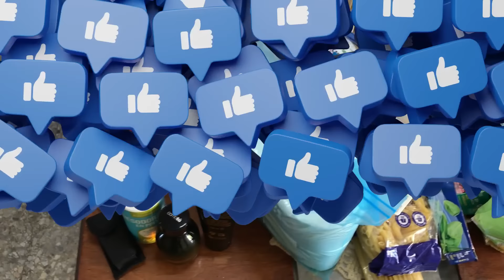Mi ABUELA reacciona a cosas que NO HAY en CUBA. Paquete desde España 🇪🇸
Siempre en estos videos abriendo regalos de ustedes lo hago sola, pero en el día de hoy mi abuela me estuvo acompañando, así que espero que lo disfruten y re rían mucho.

Más videos de regalos recibidos: